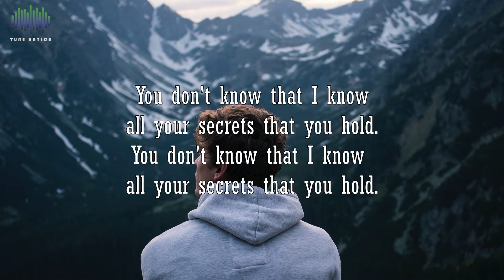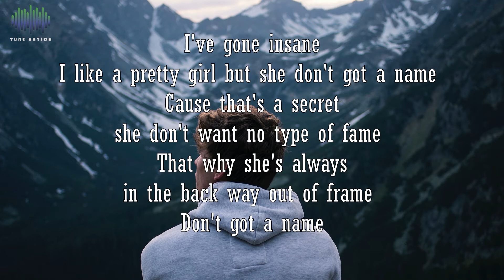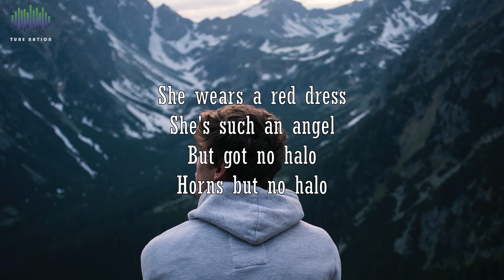No Name - Lavey Fawn (Lyrics) [R&B/Pop]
Tune Nation - The Best Songs from the Newest Artists!
Lavey Fawn was one of the first-ever artists we posted, He's a 15-year-old artist from LA. Who makes some really dope music.

Tune Nation Supports Fresh Talented Artists from around the world by sharing their music with you!
Your Support to this channel would help thousands of Talented Artists out there!

Note: This Music is NOT free to use. Tune Nation has special rights granted by the owner (Lavey Fawn) to share and publish the music.

Thumbnail Edited by Tune Nation